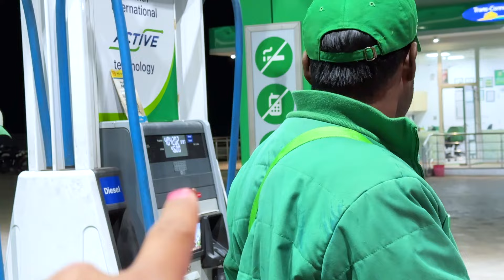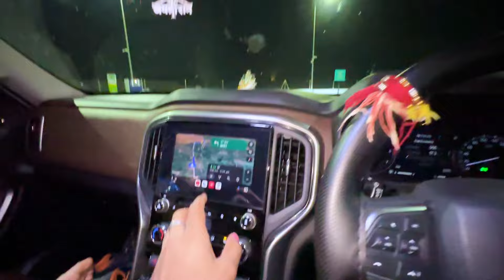ससुराल मैं की साली ने सेवा पानी | पीहू को ले आया हमेशा के लिए 😍 Sushil Jakhar